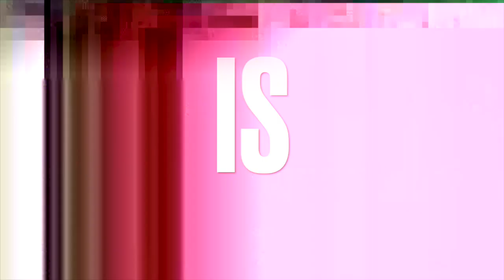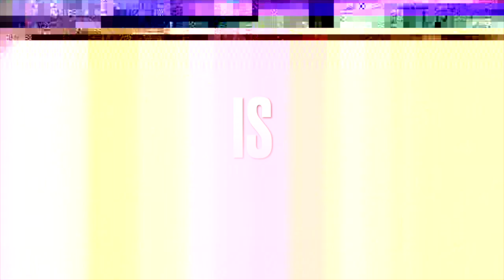Lockdown Drones (Case Study #4)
Another Dark December
Lockdown Drones (Case Study #4) from the album
Anthropocene​’​s Apocalypse and other various anxieties (HT086)
Available now on Cassette and Digital

Video by nd dentico with design consultation from Jay Morel
Photos provided by Jay Morel